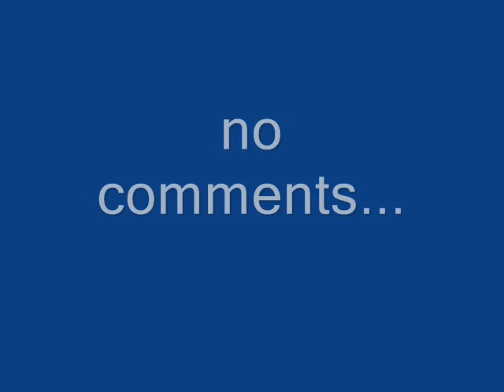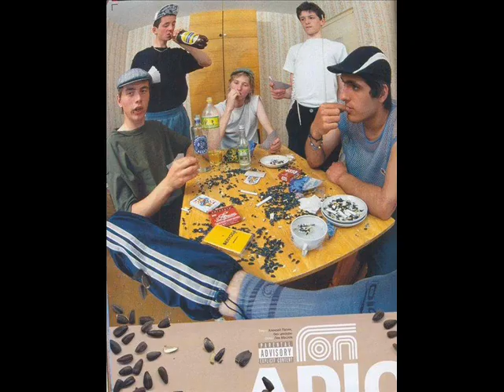Typical russian and communist face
gopniki urla russian putin